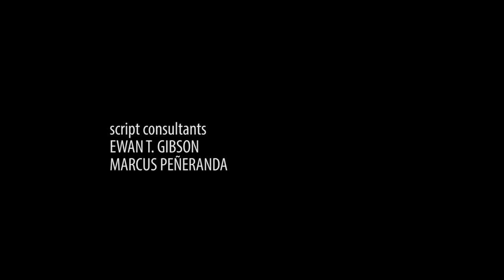Iudicium - Short Film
A short film exploring the themes of fear and judgement